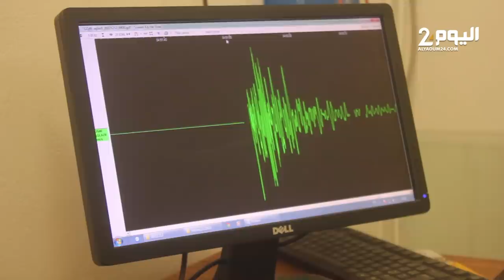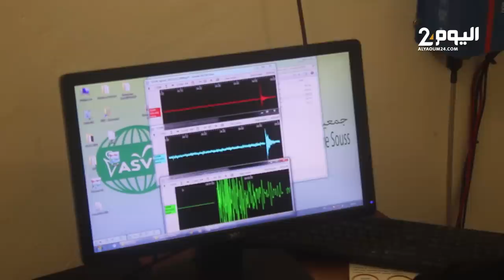من محطة تربوية لرصد الزلازل .. هكـذا تـم توثـيـق الهـزًة الأرضـية التي أرعـبـت ساكنـة أكـاديـر